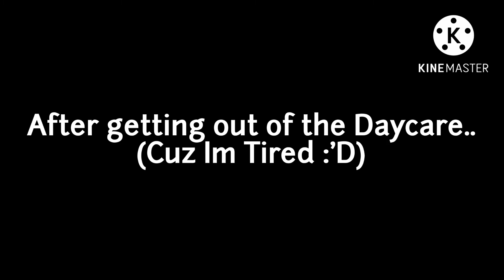|| The Dream || Part 5 || “Nursery” ||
As the kids walked inside the Nursery
They saw a Sun Animatronic
Director told Stella And James the plan to get out of the Nursery
When they went out the Nursery..
Someone was missing...

Lily?..